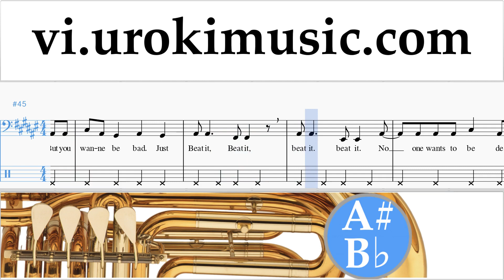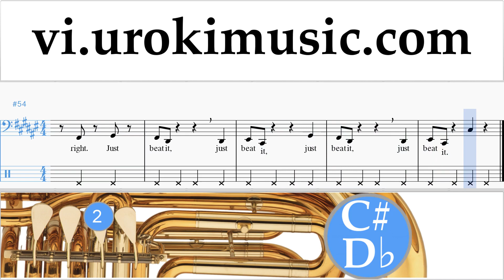Học Kèn Tuba Michael Jackson - Beat It Nốt Nhạc Bài Hát Phần#2 um-i687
Học Kèn Tuba Michael Jackson - Beat It Nốt Nhạc Bài Hát Phần # 2 um-i687 Hãy viết trong các ý kiến, làm thế nào để làm cho bài học hữu ích hơn cho bạn?